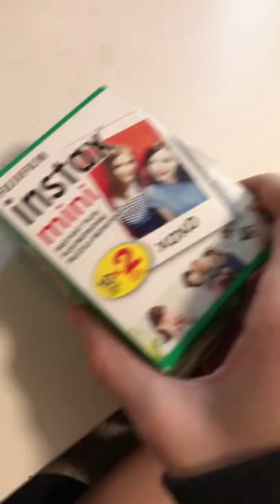Decorating my new desk.